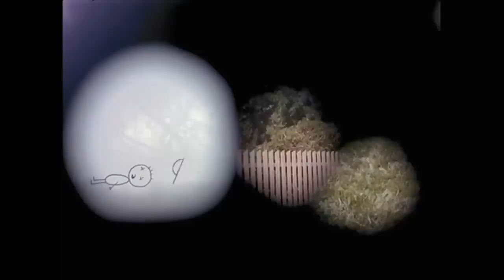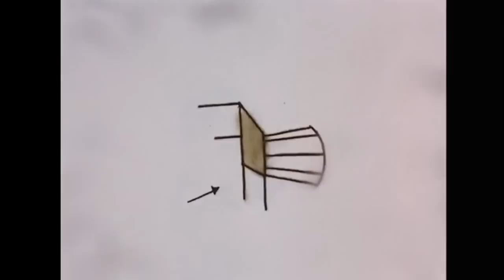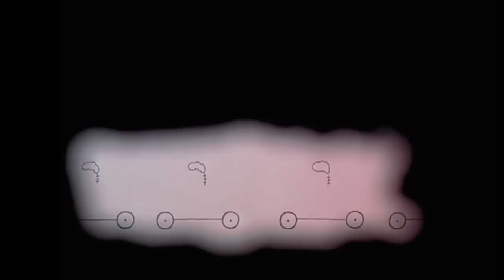It's Such a Beautiful Day: Analysis vs. Experience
A brief look at how the animation techniques and choices of Don Hertzfeldt's 2012 philosophical film It's Such a Beautiful Day complements its themes of mortality and limitations.